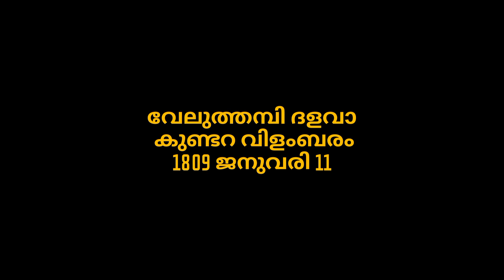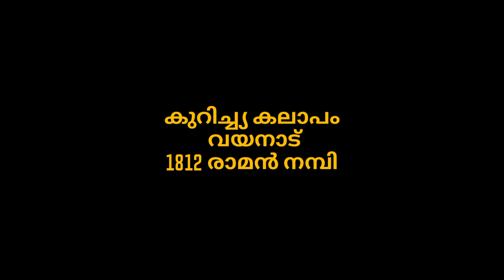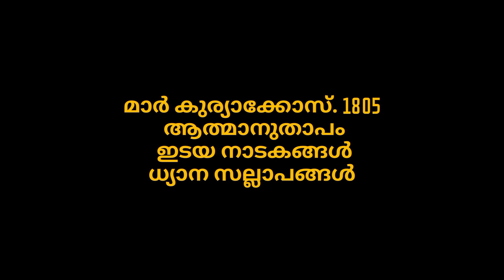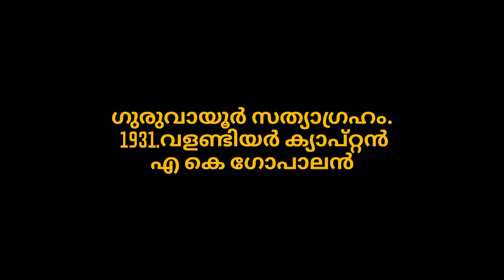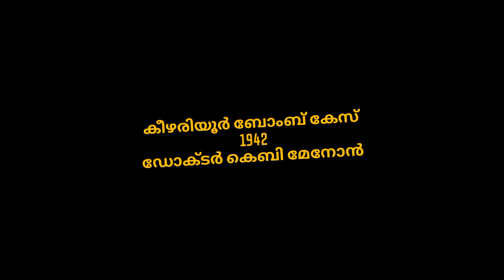Plus Two History Focus Area|Chapter 15|kerala towards modernity|22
Plus Two History Focus Area|Chapter 15| Kerala towards modernity |plus two history focus area